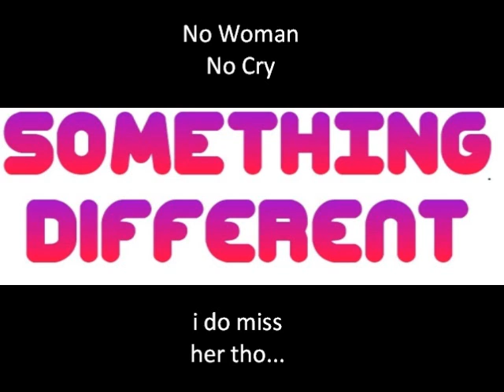No Woman No Cry SOMETHING DIFFERENT RMX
BOB MARLEY SONG